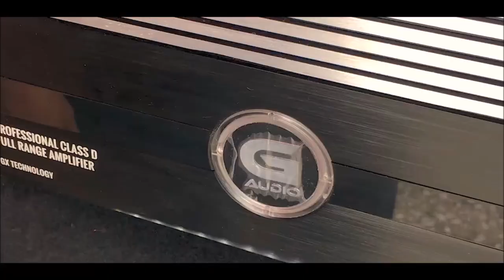¡159.2dBs SPL! / "El Diablo" del Team Genius Audio / USACi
El Car Fest de Tochtepec, Puebla, se llevó acabo el pasado fin de semana, el evento fue evaluado por USACi y en la categoría de Stock Ilimitado Beto Ramírez, del Team Genius Audio marcó 159.2 decibeles, un excelente número para la categoría.